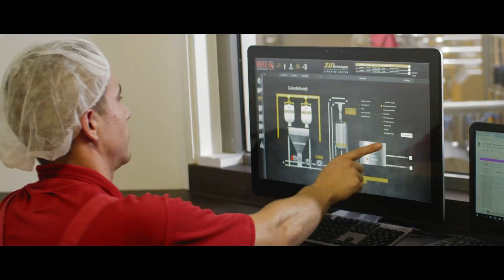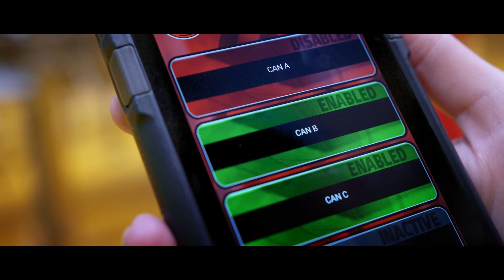Italgyártás A-től Z-ig - Ismerd meg a HELL ENERGY gyárkomplexumát! (Rövid verzió)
Hogyan lesz a föld mélyéből előtörő kristálytiszta forrásvízből a boltok polcain sorakozó nagyszerű ital? Most megtudhatjátok!
Ismerjétek meg a HELL és XIXO termékek gyártási folyamatait! Kisfilmünk legújabb büszkeségünk, a teljesen automatizált magasraktár bemutatásával egészült ki, hogy innovatív raktározási technikánk rejtelmeibe is bepillantást nyerhessetek!